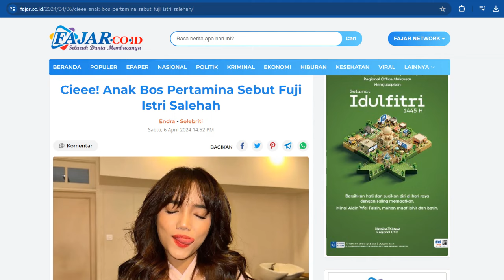CIE !!! Anak Bos Pertamina Sebut Fuji Istri Salehah